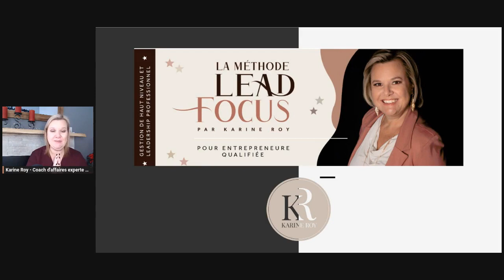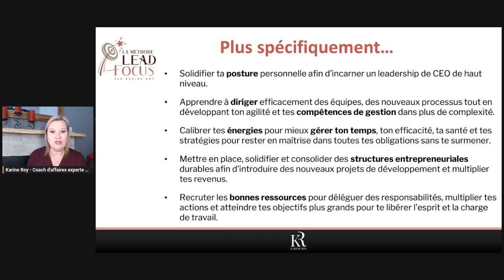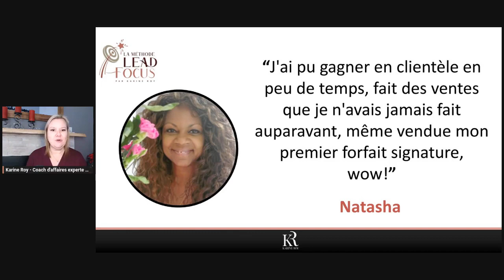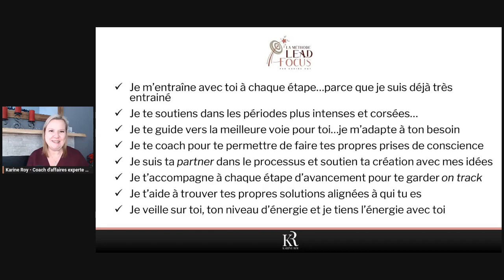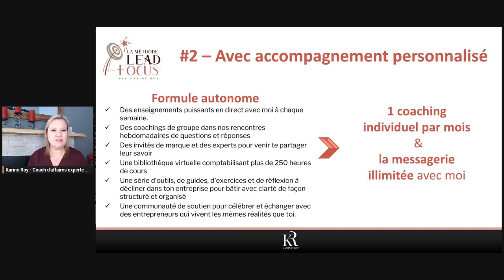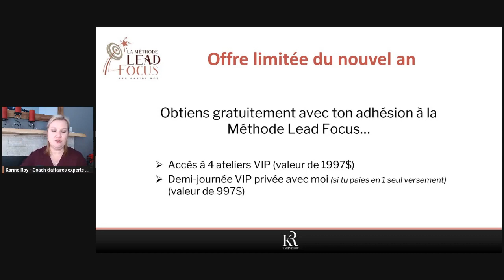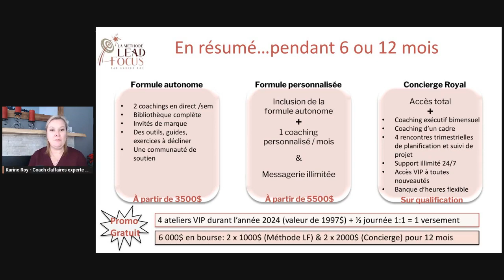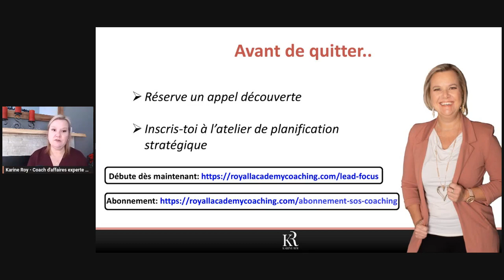LA MEILLEURE SOLUTION POUR BÂTIR UNE ENTREPRISE À SUCCÈS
Obtenir des résultats spectaculaires avec du coaching de haut niveau.

Plusieurs options disponibles pour toi!